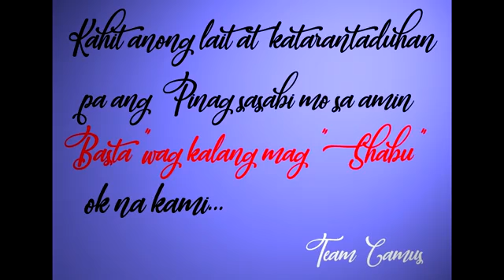BUDOTS DANCE/ CAMUZ BOYZ/CAMUZ GIRLS/NONSTOP DISCO BUDOTZ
BUDOTS CAMUZ BOYS /CAMUZ GIRLS